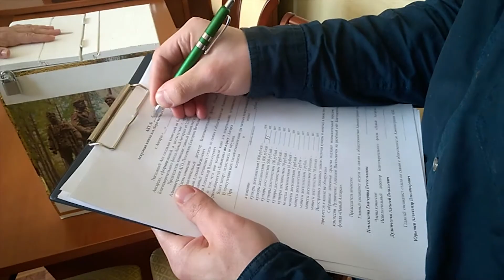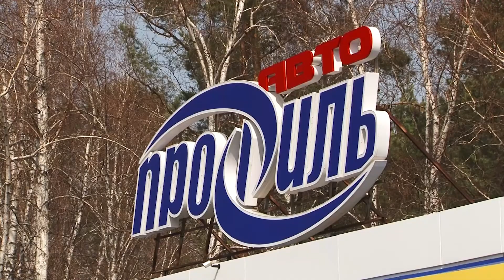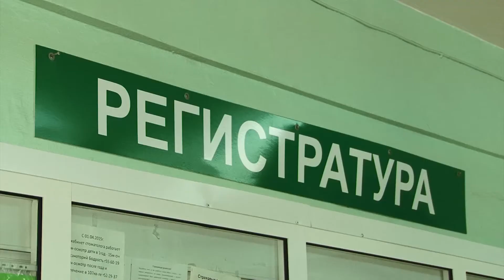«Местное время» за 27 апреля 2017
Памятнику быть! За три часа прямого телеэфира на строительство монумента ангарчане собрали больше миллиона рублей.

На страже мира. 71 годовщину со дня образования войск отметил Ангарский промышленный полк.

И наш Первомай. Как готовятся ко дню весны и труда ангарские медики?